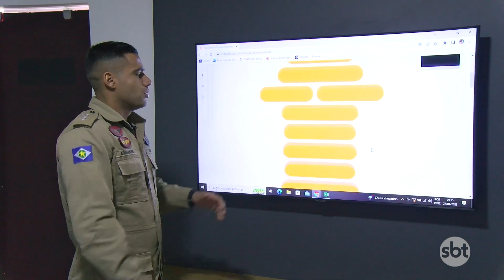210 crianças se inscrevem para participar do projeto social Bombeiros do Futuro em Nova Mutum